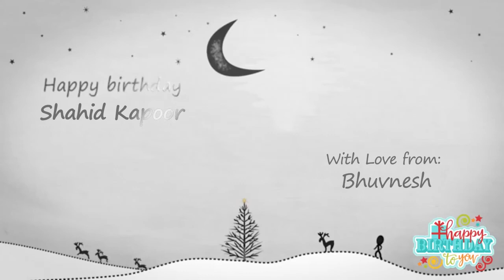Happy Birthday Shahid Kapoor